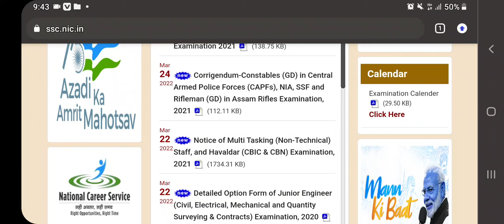ssc gd result declierd जल्दी देख लो अपना अपना रिजल्ट